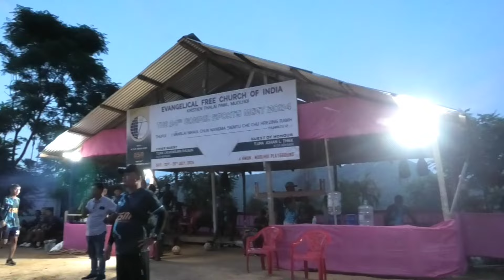The 34th Gospel Sports Meet 2024 [ Muolhoi EFCI Ktp ] Part 2 [23rd July 24]